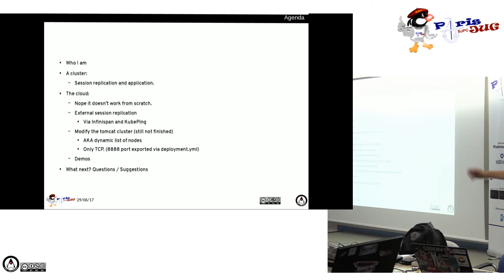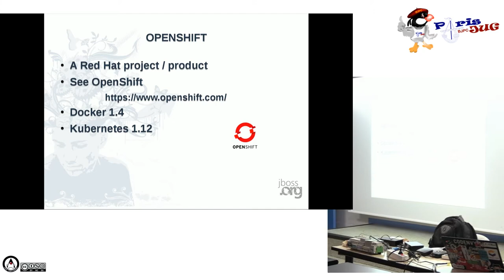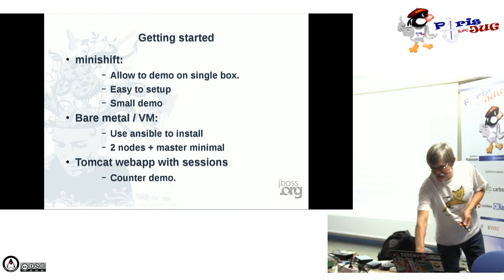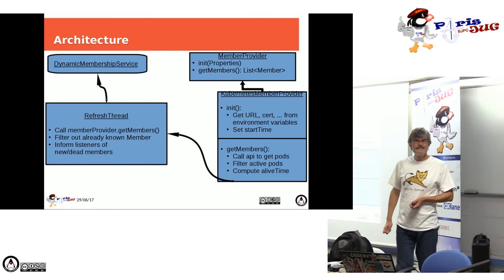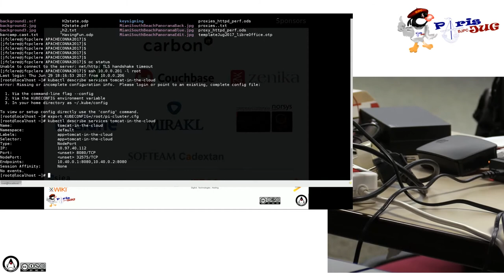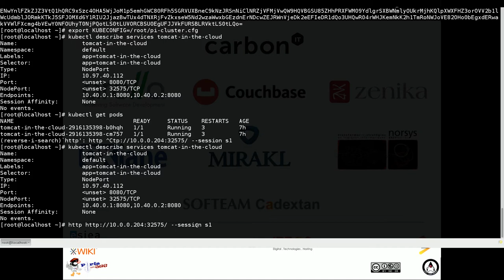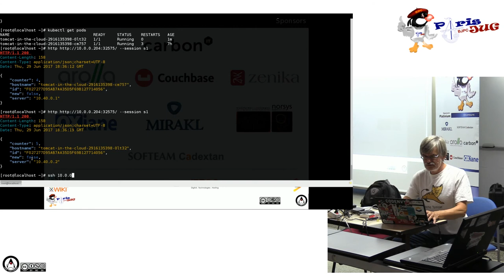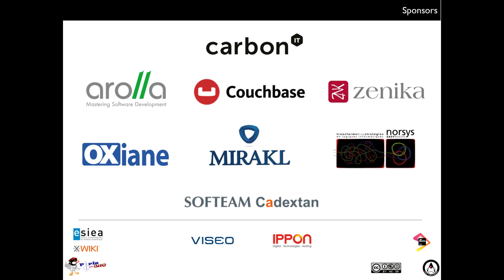2017/06/29 - Tomcat du cluter au cloud openshift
Utilisation de Tomcat dans un cluster et dans le nuage. Nous commençons à regarder comment configurer tomcat pour obtenir un cluster, puis nous examinons les problèmes et les solutions pour distribuer ube application dans le cloud.
Une démo d'un cluster sera préparée et exécutée pendant la présentation et l'application sera déplacée vers le nuage
OpenShift sera utilisé sur des RPI3 pour faire la démo et nous allons regarder comment l'installer avec Ansible.

par Jean-Frederic Clere